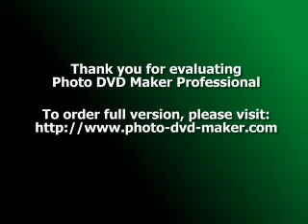Rabindranath ar Ami (bhalobasi bhalobasi)